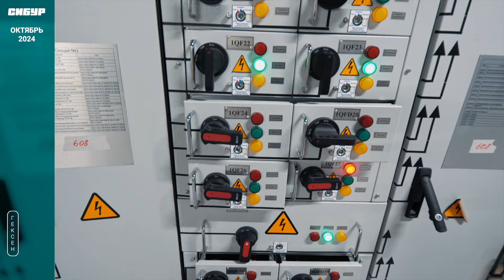СИБУР строит производство гексена: итоги октября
На строящемся производстве гексена завершают работы по монтажу факела закрытого типа. У нового факела будет низкий уровень шума, не выделяется никакого запаха и полностью исключено горение открытого пламени в воздухе. Задача на ноябрь – завершить строительно-монтажные работы факельной системы и выполнить работы по достижению механической готовности систем энергоресурсов, необходимых для запуска факела. Об этом в ролике рассказал руководитель направления пусконаладочных работ Гексен-1 Евгений Радаев.

Продолжаем вместе следить за динамикой реализации СИБУРом проекта по производству гексена. Строительство промышленной установки на площадке «Нижнекамскнефтехима» уже завершено на 83,5%.

По итогам октября выполнены:
- монтаж технологических трубопроводов и успешно проведены их испытания;
- строительно-монтажные работы по обеспечению механической готовности блока оборотного водоснабжения;
- индивидуальные испытания водооборотного водоснабжения;
- строительно-монтажные работы по системе автоматизации ТЕКОН.

В ноябре будут продолжены испытания технологических трубопроводов, работы по монтажу металлоконструкций, технологических трубопроводов и кабельной продукции, завершатся основные строительно-монтажные работы по трубопроводам системы оборотного водоснабжения. Планы на ноябрь в части строительных работ озвучил менеджер управления строительства НКНХ Альберт Ибрагимов.